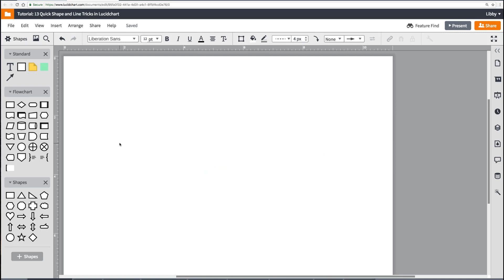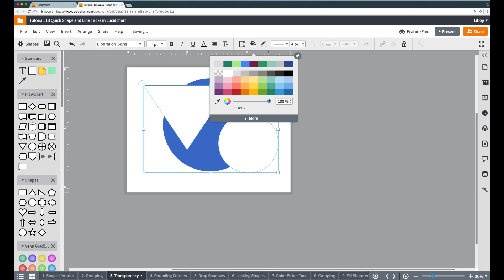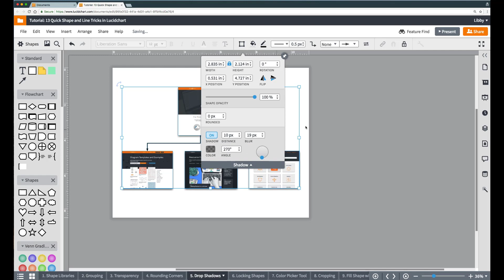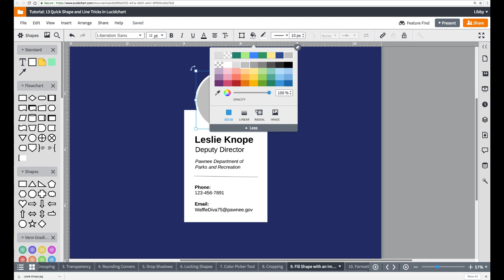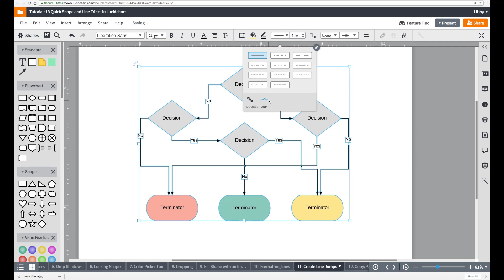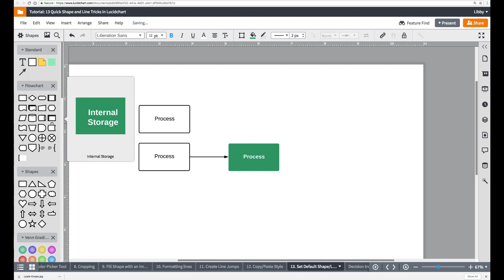Lucidchart Tutorial: 13 Diagramming Design Tips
This Lucidchart tutorial will give you 13 quick shape and line tricks to make designing and formatting much faster. As a marketer and designer and Lucidchart, I use these tips every single day to make beautiful, professional diagrams using just the formatting tools available to everyone in the Lucidchart editor.